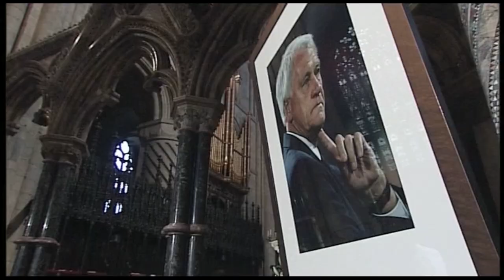Writing to Pictures - Part 3 - BBC Academy 2015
The final part of our guide on how to write for television news.

VT editor: James Harrod
Commissioned by: BBC Academy

Copyright BBC 2015